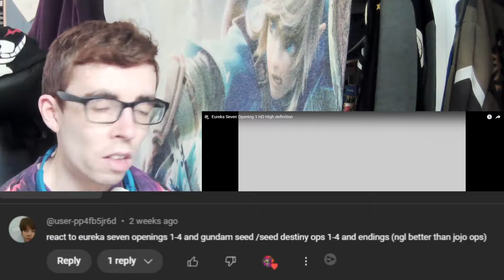A JoJo fan reacts to all Eureka Seven openings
This video idea was suggested by @davi0523 , they claimed the opening are better than JoJo, so I decided to give the 4 openings and watch and decided if their claims were true, or if they were spreading misinformation on the internet!
Please ORA ORA the like button if you enjoyed. Thanks a bunch!!
Video Chapters:
0:00 - Intro
2:58 - Opening 1
7:13 - Opening 2
11:05 - Opening 3
13:25 - Opening 4
17:06 - Review
19:30 - Outro